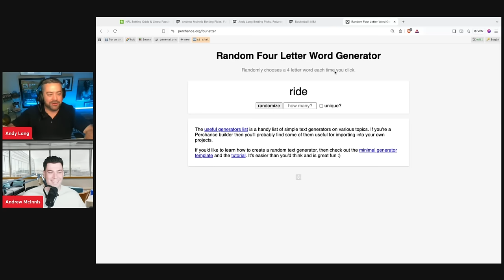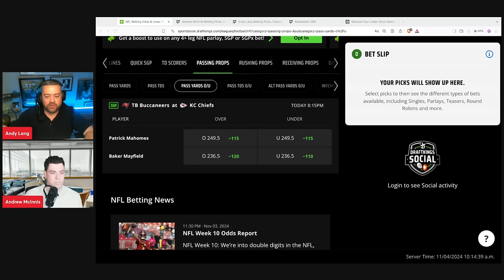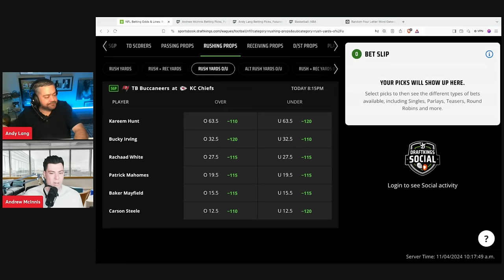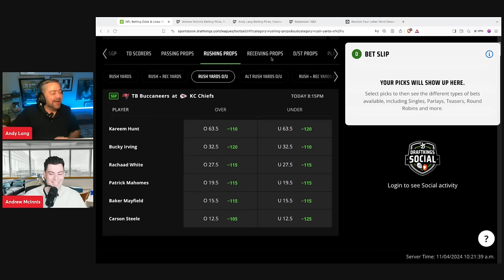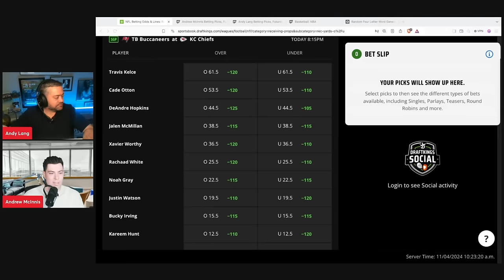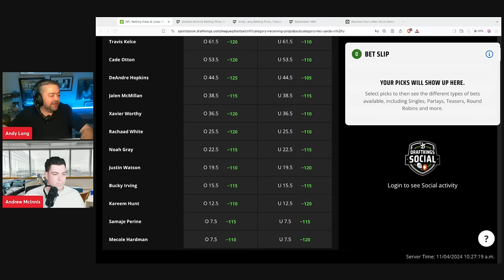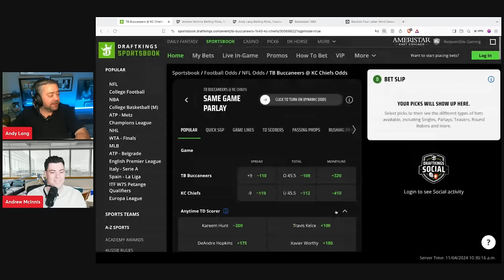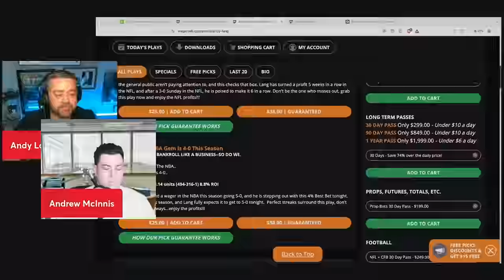Monday Night Football Predictions and Props | Buccaneers vs Chiefs | Props and Parlays Today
🏈 Are you looking for Monday Night Football props? You’ve come to the right place as Andy Lang and Andrew McInnis give player props around tonight's matchup – Buccaneers vs Chiefs! Which players will go over and under their listed prop number? Watch Props and Parlays Today as Andy and Andrew give out Monday Night Football player props!

Introduction 00:00
Passing Props 00:50
Rushing Props 06:14
Andy and Andrew WagerTalk Promos 11:48
Receiving Props 14:00
Same Game Parlay 21:27